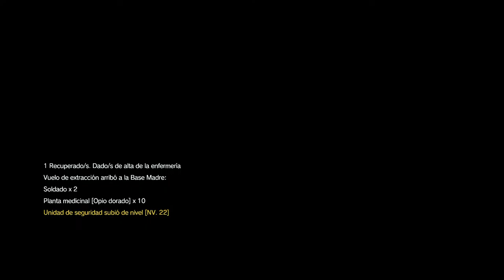MGS 5 The Phantom Pain #33 [SUBSISTENCIA] C2W - No mola :V